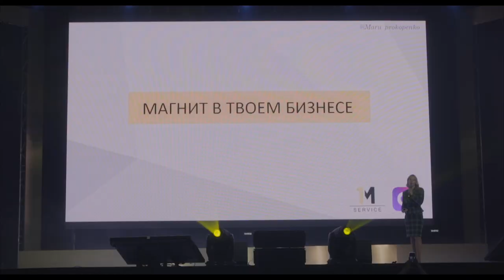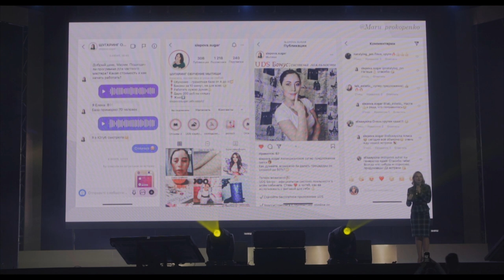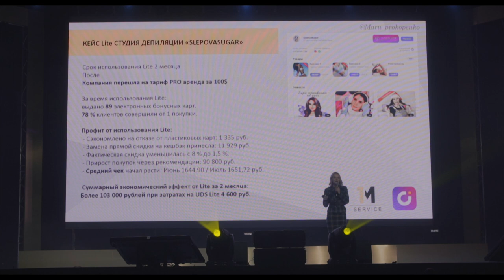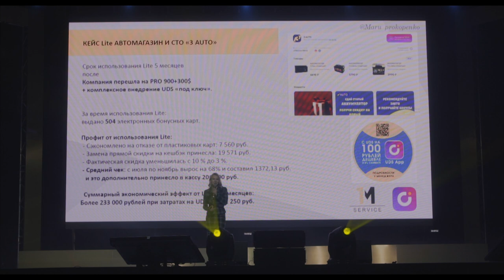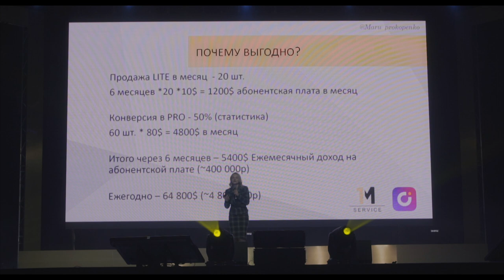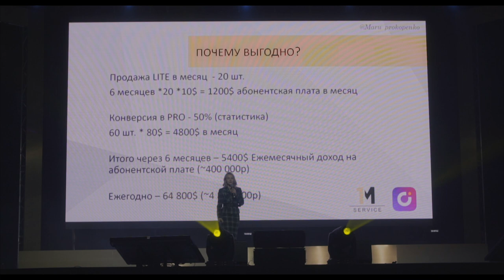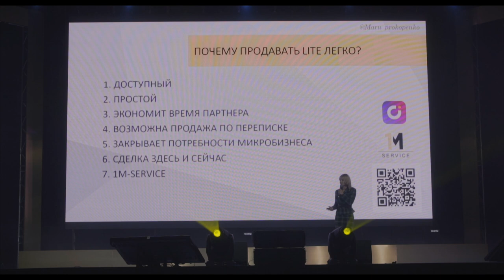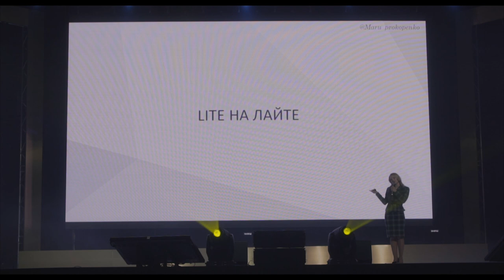Мария Прокопенко | Магнит в твоем бизнесе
Член департамента развития продукта UDS — Мария Прокопенко о тарифе LITE.

Что дает бизнесу этот тариф, зачем бизнесу LITE?
Спойлер в кейсах:
— Кейс студии эпиляции «Slepovasugar»:
суммарный экономический эффект свыше 103 000 руб при расходах в 4 600 за 2 месяца!

— Кейс автомагазина и СТО «3 AUTO»:
суммарный экономический эффект свыше 233 000 руб при расходах в 11 250 за 5 месяцев!
+ рост среднего чека на 68%!

А развернутый ответ на этот вопрос вы найдете в записи!
А еще👇
Что получает партнер GIS работая с LITE?
Почему он выгоден?
Почему продавать LITE легко?